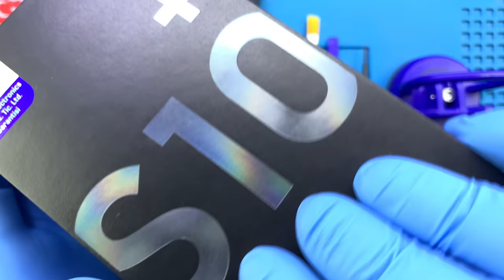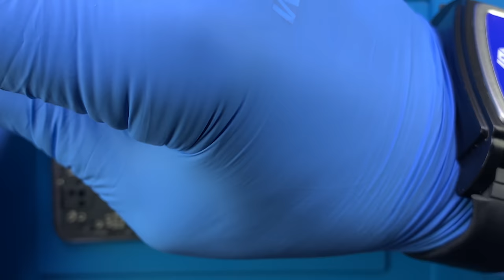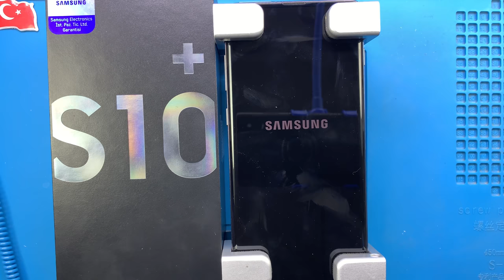Samsung G975 Galaxy S10+ Batarya Değişimi 🇹🇷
Samsung Galaxy S10 Plus batarya değişimi videosu Youtube kanalımıza eklenmiştir. Bu video ile Samsung Galaxy S10+ batarya değişimi nasıl yapılmalıdır öğrenebilirsiniz.

Samsung Galaxy S10+ batarya değişimi profesyonel SAMSUNG teknisyenlerimiz tarafından yapılır. Batarya değişimi süresi teknik servis adresimize geldiğinizde ortalama 45 dakikadır. 2 taraflı ücretsiz kargo gönderim hizmetimizden faydalanıldığında ise 3 (üç) iş günüdür.

1. Batarya değişimi sonrası bilgilerini silinmez.
2. Batarya şarj dayanıklılık süresi ilk günkü performansına geri döner.
3. Orjinal 4100 mAh Samsung Galaxy S10+ bataryası kullanılır.

Hangi durumlarda batarya değişimi yapılır ?

Aşağıdaki durumlarda batarya değişimi yapılmalıdır diyebiliriz.

1. Telefonunuzun şarjı çok hızlı bir şekilde bitiyorsa.
2. Batarya şişmesi yaşanmış ise.
3. Telefon ile konuşurken cihaz birden kapanıyor ise.
4. Şarj yüzdesi mesela %80'lerden birden %20'lere iniyor ise.
5. Batarya doluluk oranı bir seviyede kalıyor ise.
6. Herhangi bir uygulama kullanırken ya da oyun oynarken telefon birden kapanıyorsa.
7. Şarj aleti çalışmasına rağmen batarya dolmuyor ise.

Samsung Galaxy S10+ batarya değişimi nasıl yapılmalıdır. Batarya değişimi yapılırken nelere dikkat edilmelidir. Hangi durumlarda pil değişimi yapılmalıdır anlatmaya çalıştık.